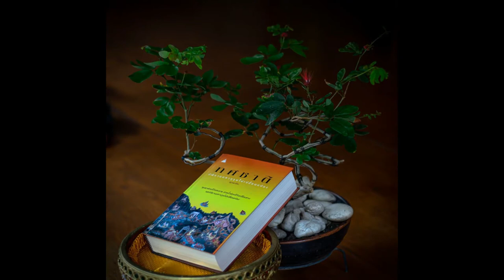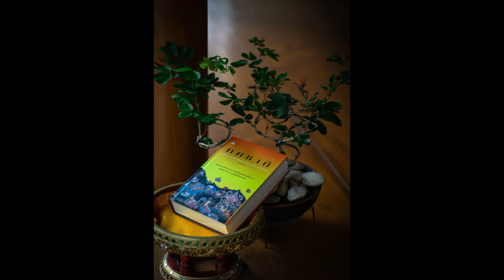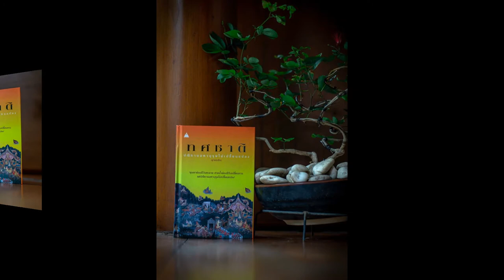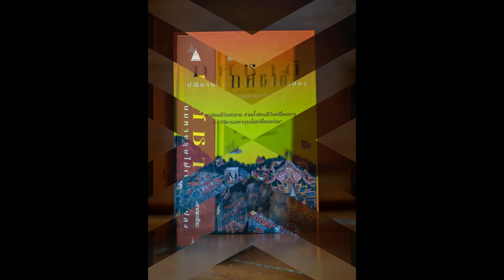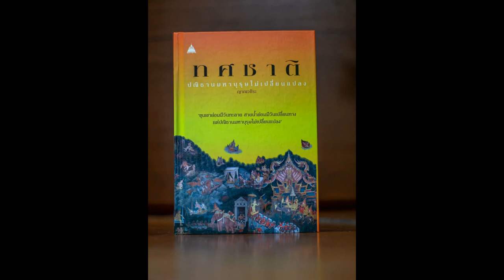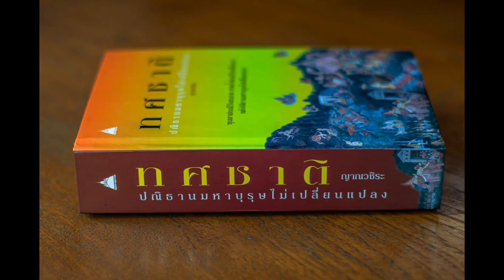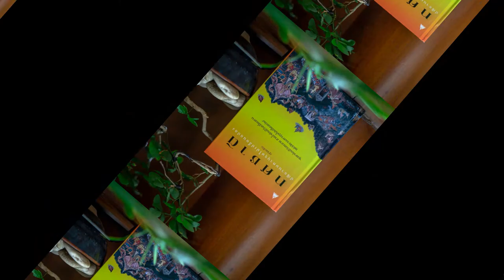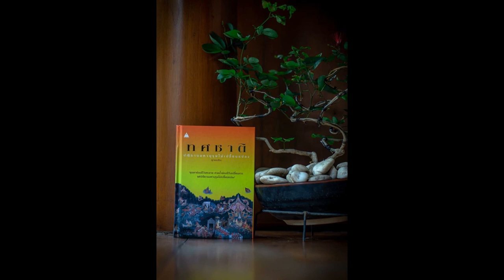ทศชาติ 033 พระเนมิราช ท่องแดนสวรรค์